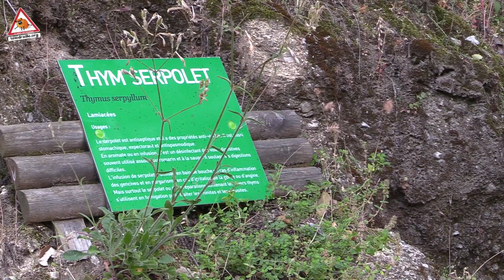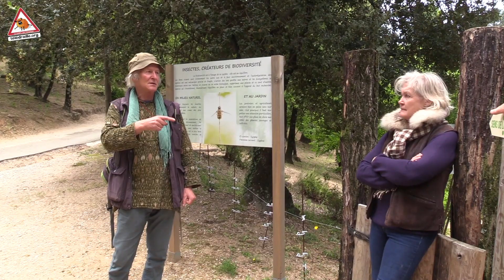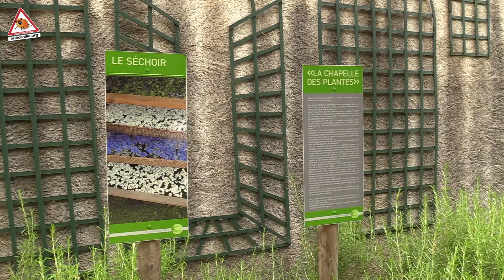Rendez-vous aux jardins à Monoblet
Profitons d’une journée des "Rendez-vous aux jardins" organisés tous les ans par le Ministère de la culture pour découvrir en compagnie d'Alain Renaux ethnobotaniste, Les Jardins de Mazet à Monoblet.
Labellisé "Jardin remarquable" depuis 2012, Marie d’Hennezel y cultive des plantes précieuses dédiées au bien-être et à la santé sur une dizaine d'hectares.